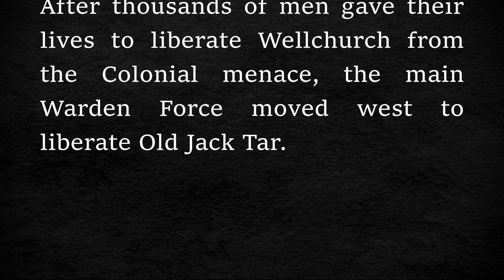Foxhole the demise of Old Jack Tar - WAR 100 Day 1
The wardens take Old Jack Tar in Endless Shore after a valiant defense effort by the colonial hordes.